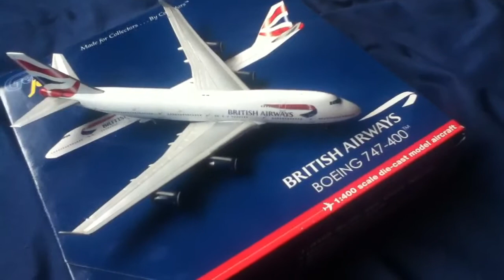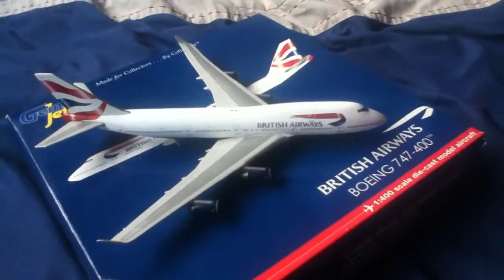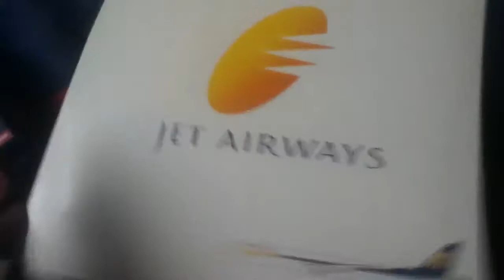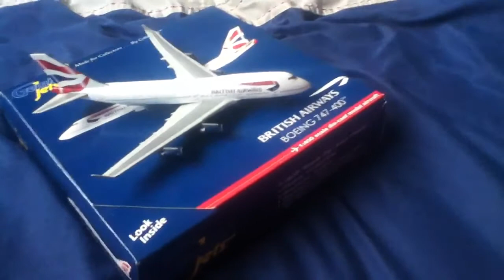Contest part 1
Good luck
Steps
1-sub
2-like this vid
3-make a airport with name ur airport name then monarch flyers contest entry